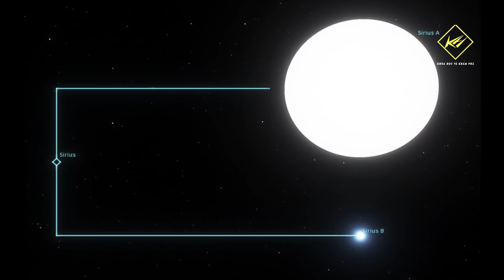Hố đen quay với tốc độ Ánh sáng? | Khoa học vũ trụ - Khoa học và Khám phá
Hố đen quay với tốc độ Ánh sáng?
Chúng ta đều biết, hố đen có lực hấp dẫn mạnh tới mức nó có thể hấp thụ mọi thứ tới gần nó, kể cả ánh sáng. Vậy, các bạn đã bao giờ tự hỏi, vận tốc quay của hố đen là bao nhiêu không?